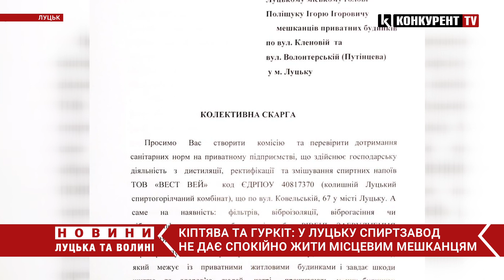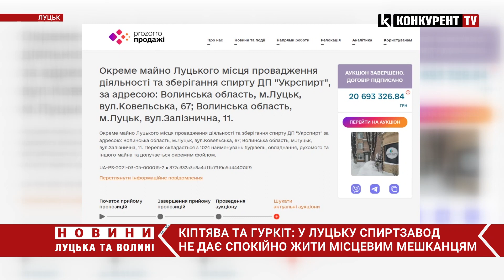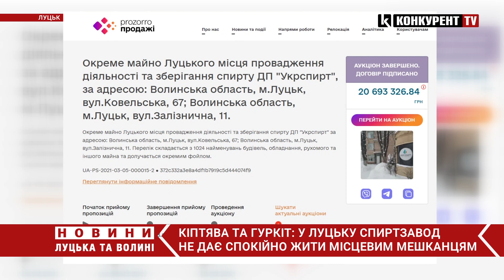😱“Чому він нас має травити?”: у Луцьку спиртзавод НЕ ДАЄ спокійно жити людям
У Луцьку містяни скаржаться на гучного сусіда - Луцький спиртогорілчаний комбінат. Вони стверджують, що вночі на всю вулицю гуркіт і вібрації від роботи підприємства, а також вдень з труби йде чорний дим, рештки якого осідають на будинках та речах місцевих жителів. Що каже керівництво підприємства на ці звинувачення та чи будуть компетентні органи вирішувати цю проблему, розбиралися наші журналісти.